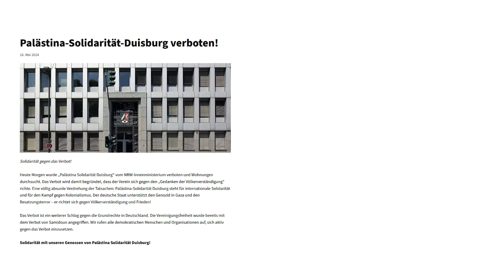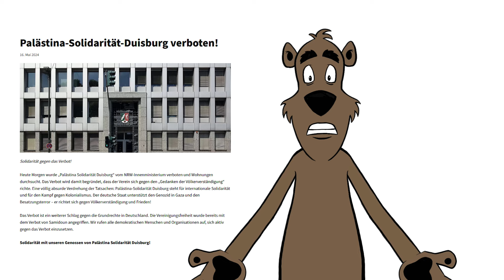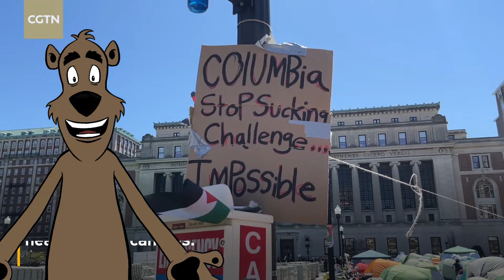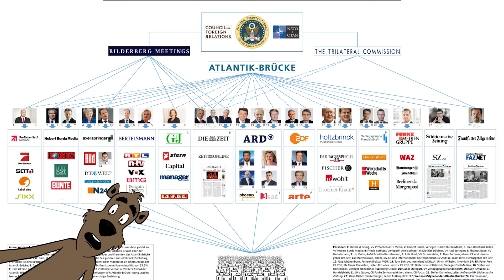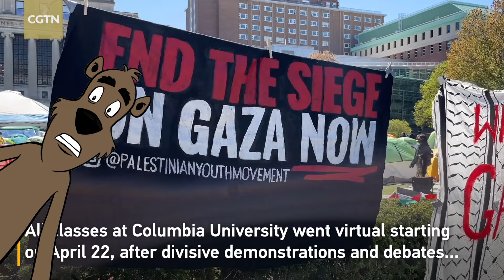Gaza und die Meinungsfreiheit im freien Westen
Nach der Polizeirazzia bei unseren Freunden von Palästinasolidarität Duisburg gehen wir der Frage nach, wie es um die Meinungsfreiheit im Westen wirklich bestellt ist.